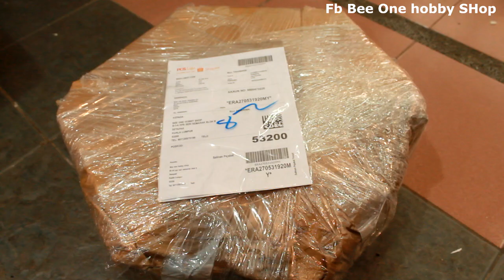Beli Azolla Di Shopee Dapat air Sahaja Banyak hmm... ( Maknan ikan / Ayam dan itik )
sedih dapat azolla mam ini...hmmm xpelah,
nati beli lain lah kot.
atau sape ada jual jenis yg besar2 whatapp saya 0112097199